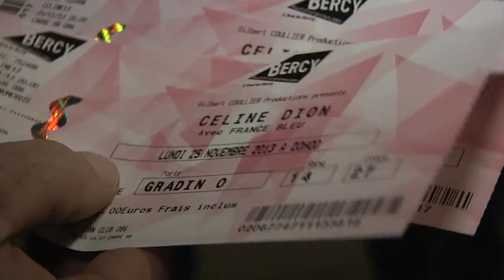Céline Dion à Bercy : ses fans lui chantent leur amour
Le retour de Céline Dion : les spectateurs du premier concert à Paris Bercy chantent "Pour que tu m'aimes encore" devant la caméra du Nouvel Observateur.